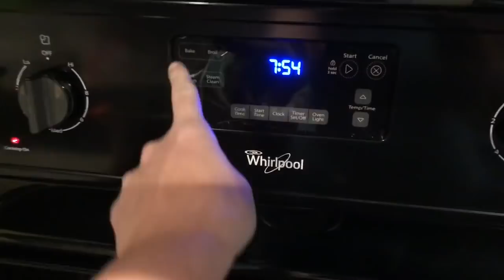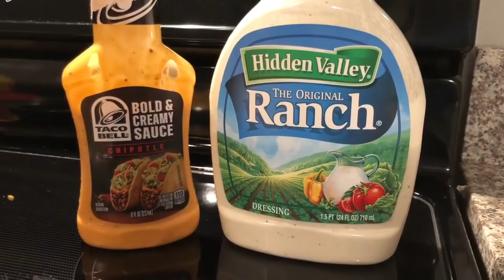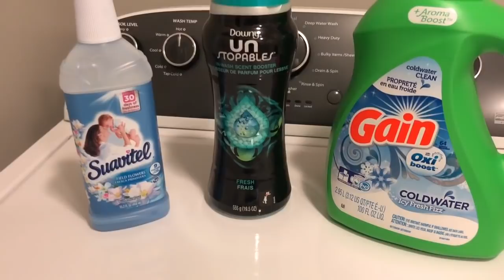COOK AND CLEAN WITH ME 2018 | CLEANING MOTIVATION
Today I am bringing you along while I cook and clean!!

Products Mentioned/Faves:
Tub & Tile Scrubber
Method Wood Cleaner
Method Granite Cleaner
Method Glass and Surface Cleaner
Method Antibac Bathroom Cleaner
Mrs. Meyers Multi Purpose Cleaner
Weiman Daily Cook Top Cleaner
Bona Mop
My Dyson
Dyson V7 Motorhead

Filming & Editing
Ring light
Macbook Pro